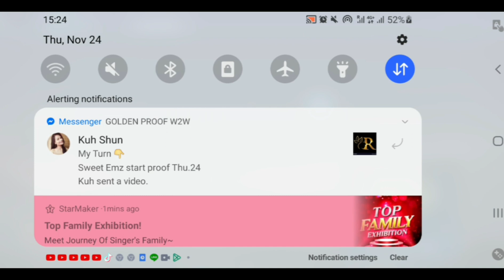Xborg🔥 vs Xborg🔥 Gameplay